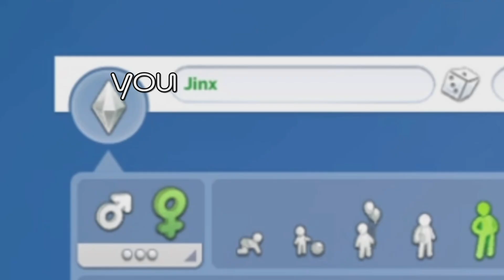Auntie plays Sims4 dumb moments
shadow person